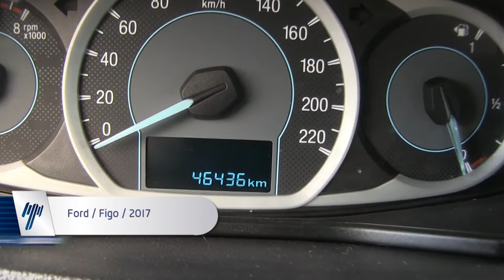Ford / Figo / 2017 - HA134855